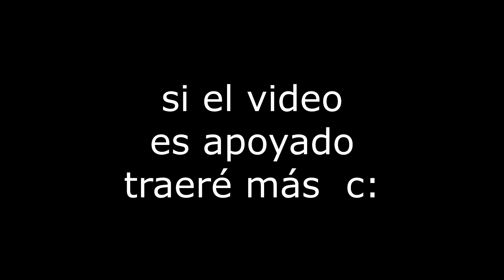SOY IMPOSTOR... | Among Us